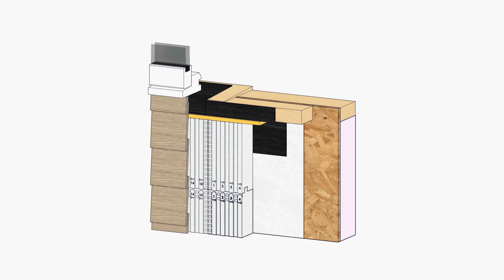InSoFast Typical Sill Flashing Detail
Windows and Through-Wall Penetrations
Install all windows, flashings and penetrations as per each manufacturer’s installation instructions.

Outset Windows
An outset window is installed with nailing flange flush with the front face of the InsoFast panel.

Continuous insulation details. This is an instructional how to video for raising the r value of your continuous insulated wall system.

Sealing an Exterior Window describes how to waterproof an exterior window. In the process, we adds a 2 1/2" extension jamb so that it will sit flush with InSoFast insulation panels as well as ensure an attachment point for Hardie Plank siding.

This video is part of a series exploring the ins and outs of an exterior Hardie re-siding project with the addition of InSoFast panels.